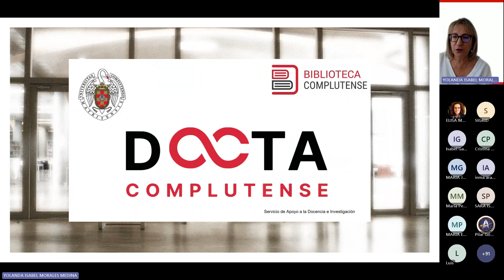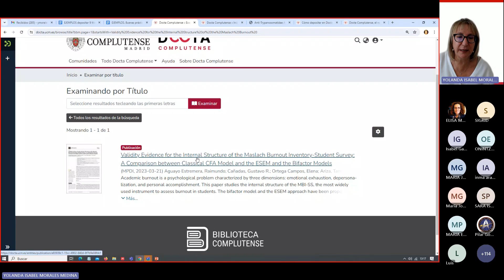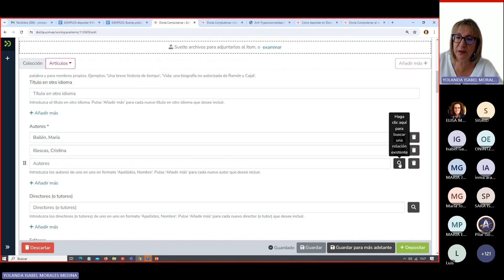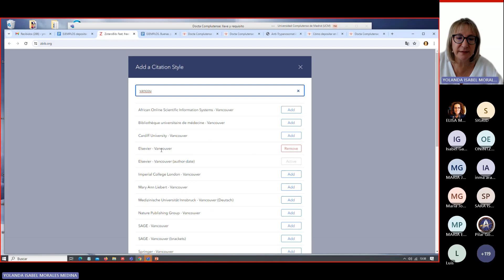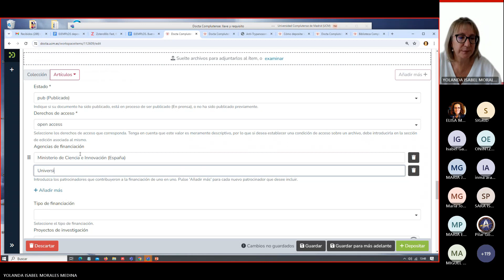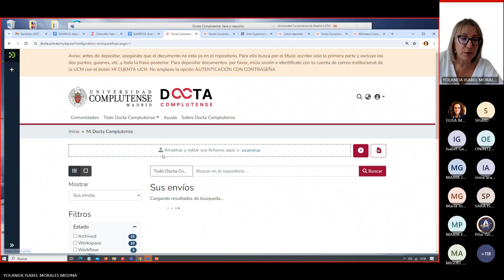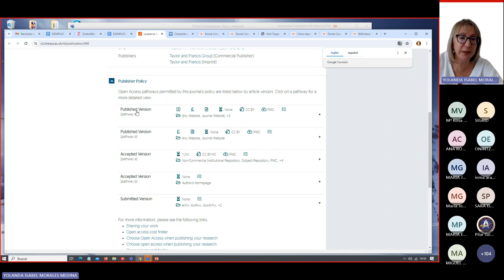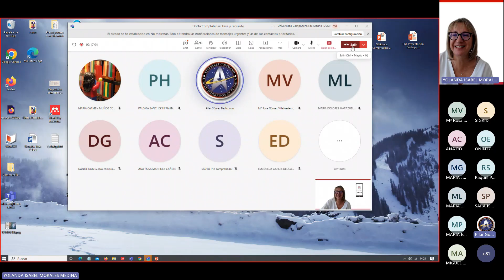Docta Complutense: llave y requisito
Conoce de la mano de Yolanda Morales Medina (del Servicio de Apoyo a la Docencia y la Investigación) Docta Complutense, el repositorio institucional de la Universidad Complutense de Madrid,  los últimos cambios introducidos en esta herramienta, los metadatos que pueden generar más dudas a la hora de depositar tus publicaciones, etc.

Te detallamos los principales puntos que tratamos:

Búsqueda y recuperación de la información
Autoría múltiple
Subir y editar ficheros
Versiones
URL oficial
DOI y otros identificadores
Agencias de financiación
Proyectos de investigación
Tipo de financiación